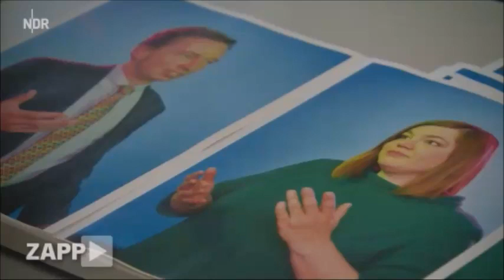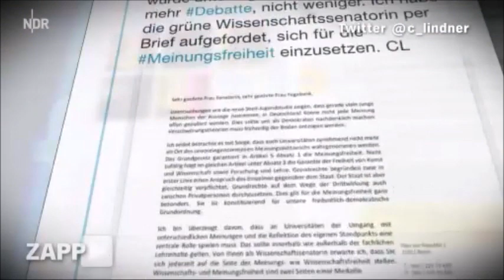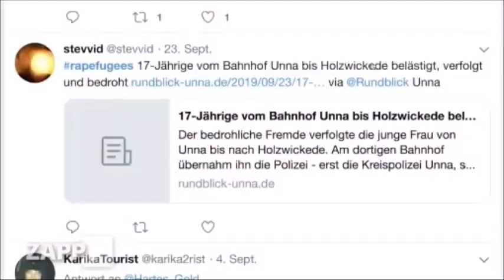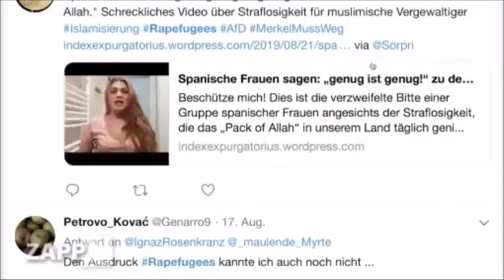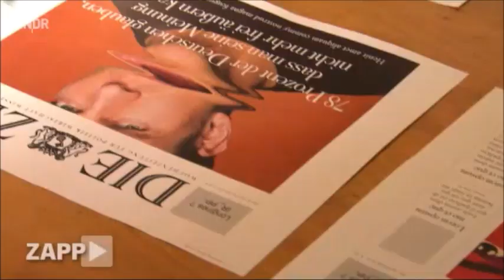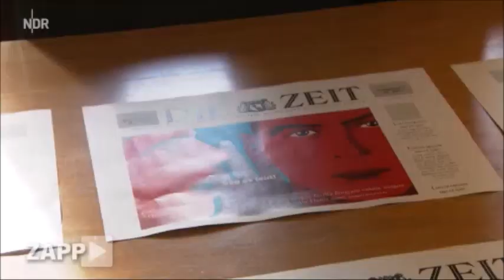Meinungsfreiheit als Waffe von Politik / Staatsmedien und Zensur an der Uni - ARD NDR CDU AfD Ganser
Quelle des Beitrags:
ARD